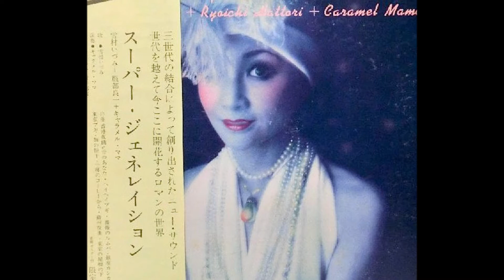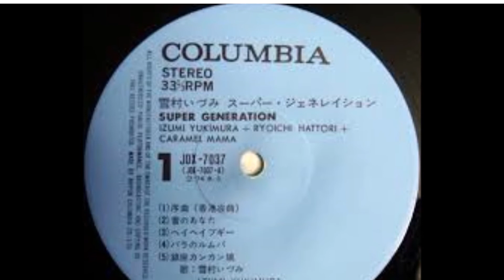"ヘイヘイブギー" Izumi Yukimura + Caramel Mama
Izumi Yukimura + Ryoichi Hattori + Caramel Mama ‎– Super Generation
Columbia ‎– JDX-7037
Japan
1974

A3 ヘイヘイブギー